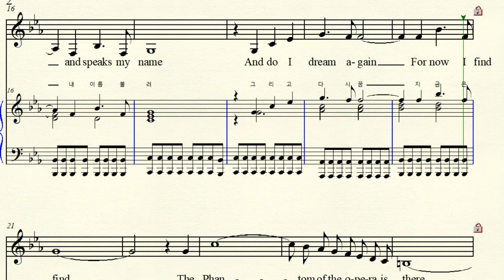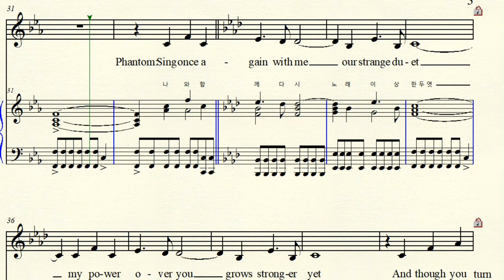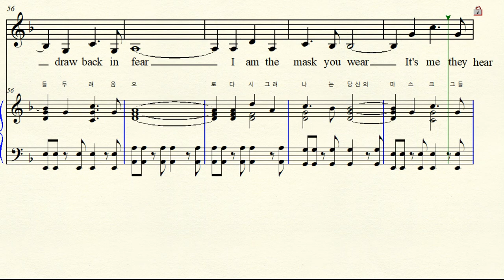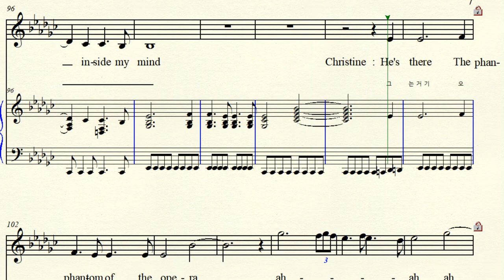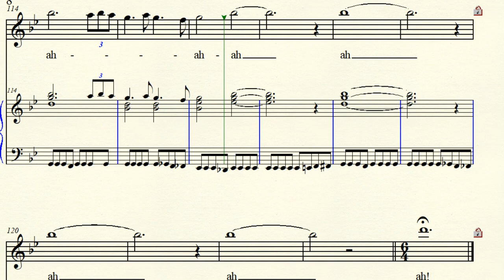MR 4-74 The Phantom of the opera 오페라의 유령 Andrew Lloyd Webber 엔드류 로이드 웨버 C minor (For Middle & High)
반주 동영상 Music by Andrew Lloyd Webber 엔드류 로이드 웨버 (1948 - )
 Text by Mike Batt 마이크 베티   Richard Stilgoe 리차드 스틸고    The phantom of the opera 오페라의 유령 1986년 England (Movie 2004년 )  Christine & Phantom Duet  Score  크리스틴과 펜텀 2중창
 C minor 다단조 악보 가사해석   원조성 장2도 내림